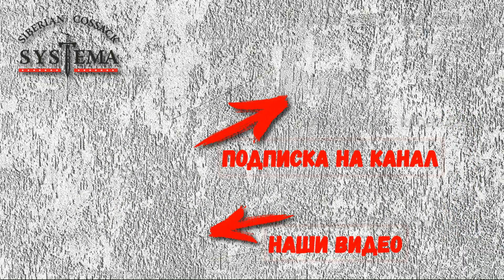казачья шашка. Сильнейшее выступление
2018 г. Спартакиада боевых искусств "Непобедимая держава" в г. Тольятти. Выступление на закрытии спартакиады клубов "Добрыня" и "Веста"

Скучаю по ребятам и планирую прибыть на спартакиаду 2019) Готовимся)